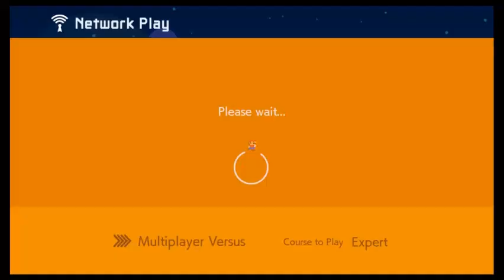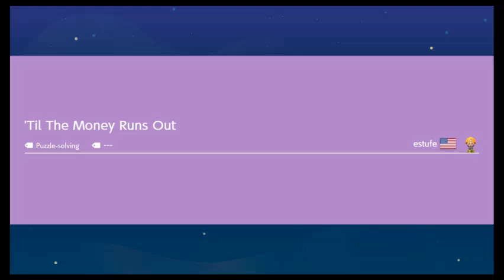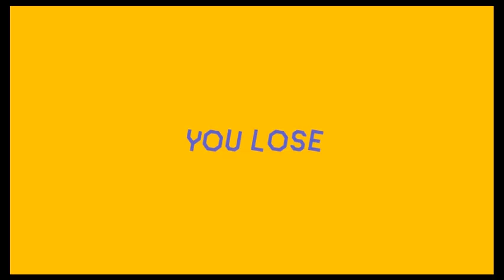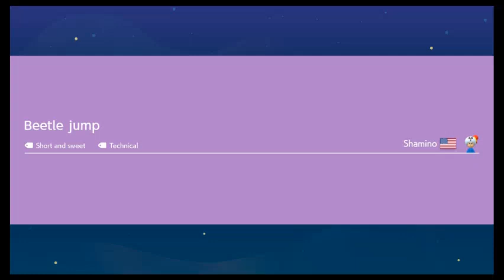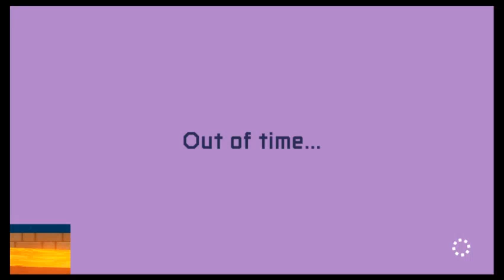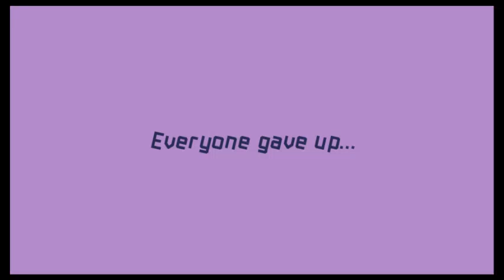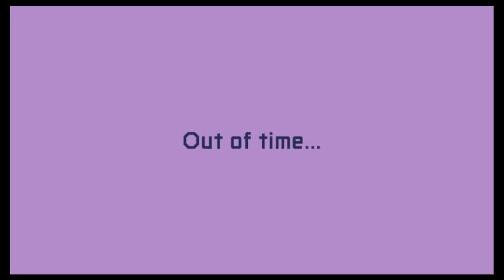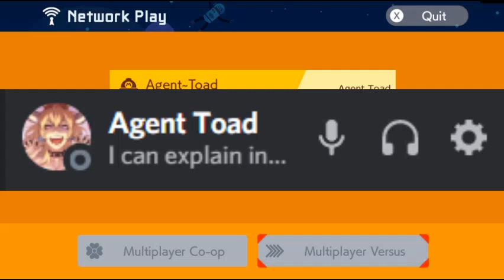How to extend the end of a video by 27 minutes: Mario Maker with friends episode 3 part 3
Hello and welcome to the final part of Mario Maker with friends episode 3. In this video you will witness how long one can accidentally drag on a video. Well that's all for now thank you and have a nice day.